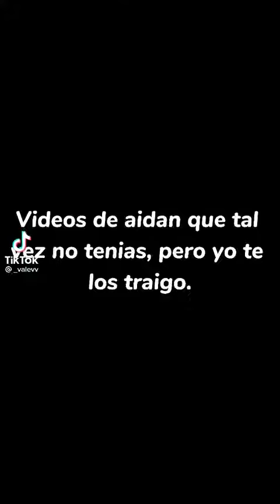Videos de Aidan q talvez no tenias pero q yo te traigo Pt2.